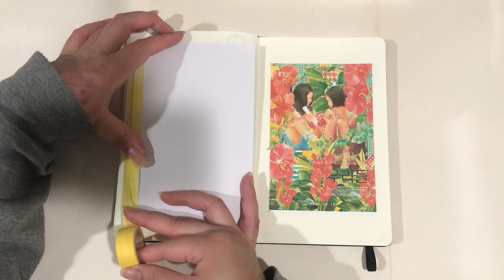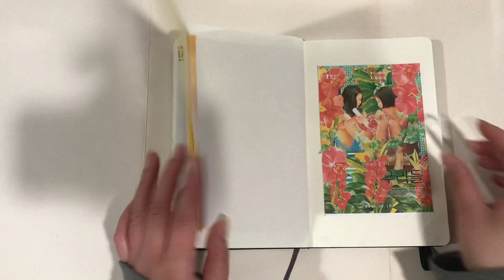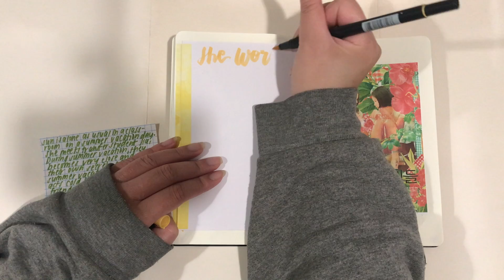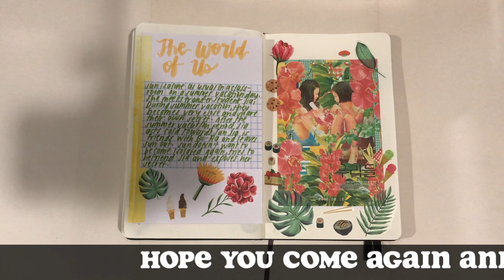Asian Dramas + Movies Journal w/ Me 🌏 The World of Us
Thank you for taking some time to read the description box, if you did. In this video I was making a  journal spread about a Korean movie called "The World of Us". The movie was really interesting to watch because it focused on these two girl who had a very sweet friendship during the summertime. I felt somewhat sad watching the movie, because it should how some friendships during your childhood can be fragile. Anyway, I'll continue to upload more journaling videos and learn more about editing and different techniques on journaling. I hope you enjoyed my video, farewell for now.

Editing - iMovie

Secret Emoji - 🌺